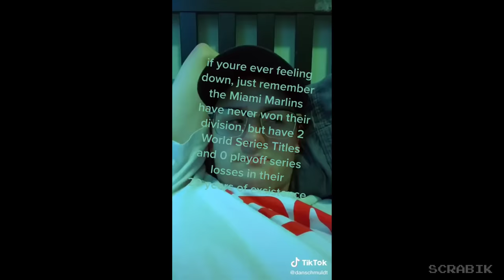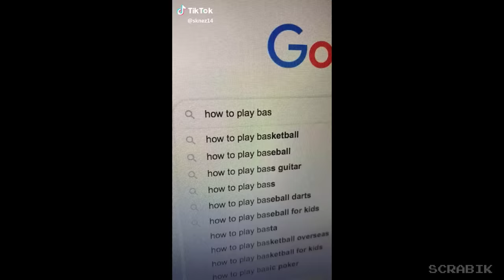12 minutes of epic baseball tiktoks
Customize your own baseball Jersey!